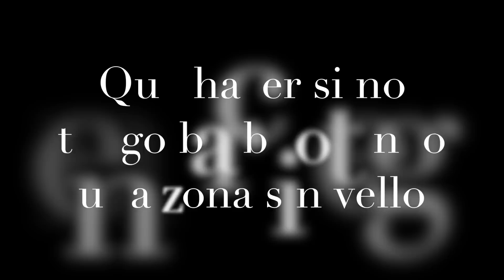Todos los SECRETOS sobre el CUIDADO y MANTENIMIENTO de la BAR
Hoy os traigo un vídeo donde os hablo de los secretos de la barba desde mi experiencia.No os perdáis el final del vídeo :D
Mis tijeras
Mi peine
Mi máquina de corte
Peine para barba
Mi navaja